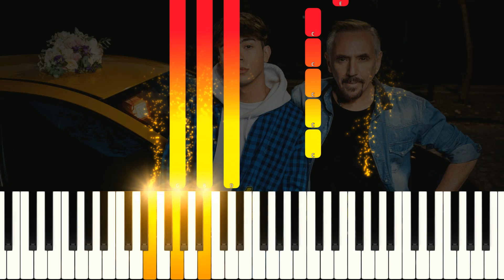Alejandro Lerner, Rusherking - Después de Ti ( Piano Tutorial / Instrumental / Karaoke Letra )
Cómo Tocar Alejandro Lerner, Rusherking - Después de Ti   en PIANO  FÁCIL
♫ ♬ ♪ Aprende Piano Desde Cero y a Tu Ritmo. Aprende con @Sound Piano Music ♫ ♬ ♪